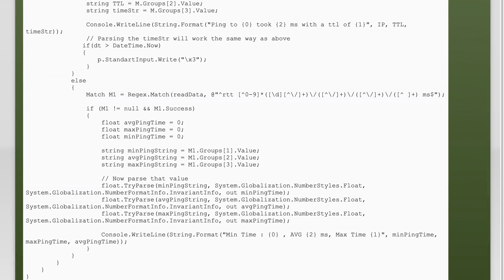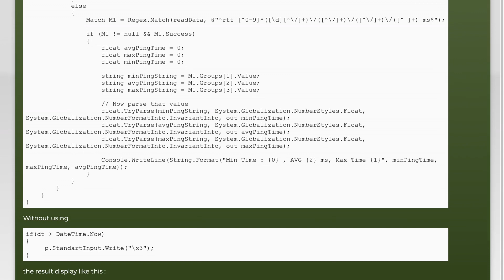How to stop a process from System.Diagnostics.Process and get the statistics in the end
c#: How to stop a process from System.Diagnostics.Process and get the statistics in the end

Related to: c#, android, xamarin, mono